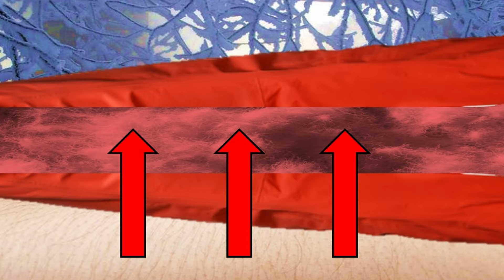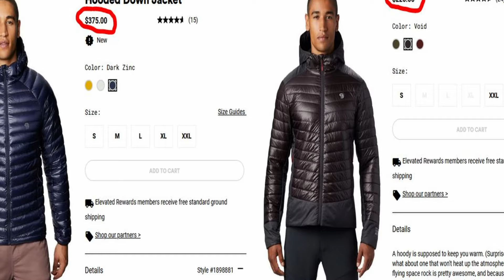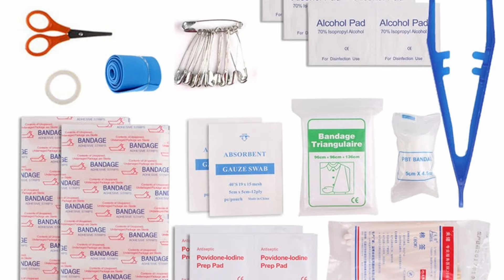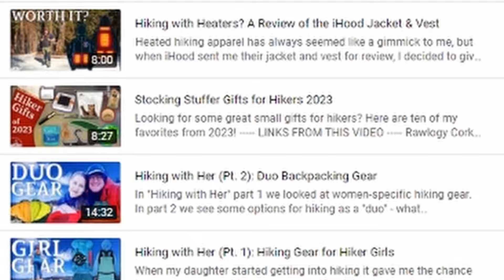Gearing Up for Hiking!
While all you really need to get started hiking is a trail, wearing proper clothing and carrying certain gear can make your hike safer and more fun.

0:00 Gearing Up for Hiking!
0:20 Clothing Materials
1:40 Base Layer
2:30 Insulation Layer
3:08 Rain Layer
4:53 Footwear
5:44 Other Clothing Items
6:03 The Ten Essentials
6:28 Hydration
7:11 Nutrition
7:25 Navigation
7:46 Illumination
8:17 Protection
9:19 Health / Emergency
9:56 Fire
10:19 Bathroom Gear
10:49 Knife
11:09 Shelter
11:44 Backpack
12:59 Trekking Poles?
13:27 Phone and Earbuds? (NO SPEAKERS!)
13:48 Umbrella? Buff? Chair?
14:12 The Most Important Piece of Gear!

GEAR LINKS (others can be found in videos above):
Rain Kilt
Fleece Jacket
Bear Spray
Darn Tough Hiking Socks
Esee Izula-II Knife
EuroSCHIRM Swing Liteflex Umbrella (Standard)
Bug Net
Ex Officio Give-n-Go Briefs
Foxelli Carbon Trekking Poles
Frogg Toggs Ultralight 2 Rainsuit
Helinox Chair Zero
Injinji Run 2.0 Lightweight No-Show Toe Socks (2 pair)
Katadyn BeFree 1.0L Water Filter
LMNT Electrolyte Drink Mix
Marmot Precip Rain Pants
Marmot Windridge Shirt (orange long sleeve)
Mountain Hardwear Ghost Whisperer Down Coat
Nalgene UL 16 oz.
Ontario Knife Company Rat-7
Original Buff
Outdoor Element Firebiner
Outdoor Research Foray Rain Jacket
Outdoor Research Sun Runner Cap
Sawyer Squeeze Water Filter
Sealskinz Waterproof Gloves
Sit Pad
Ultra-Adventure Hat
Vont Headlamp
Emergency Blanket / Sleeping Bag
Satellite Communicator

Using these product links helps this channel grow at no cost to you. THANKS!